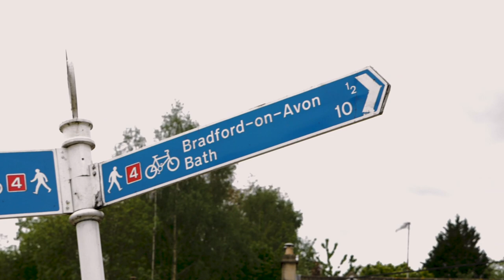Walk of Life 2018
Short film of The Forever Friends Appeal's 2018 Walk of Life, raising funds for the Royal United Hospital, Bath.
Created by Marsden Murison, Damien Hockey and edited by Meemee Sharry.